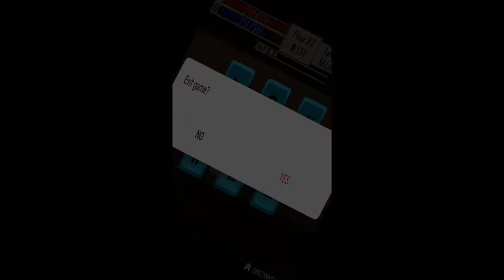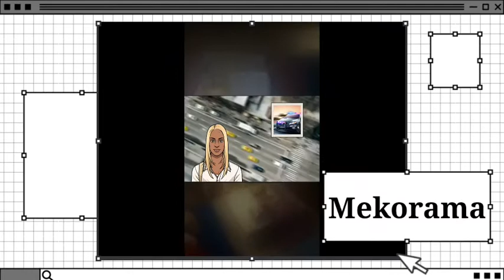Top five games under 5 mb offline in 2020 Top five Android games in August best games offline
{ Hi friends my name is Arun welcome to Arun tips and tricks youtube channel }

[ So what kind of videos provide in our channel ]

Monday  App reviews
Wednesday  Editing tutorials
Thursday   Youtube tips and tricks
Saturday  Best games
Sunday  Live streams
Tues and Thursday Trending topics

Note in this channel videos uploading only for Educate and awareness for Telugu people useful tips and tricks by Arun Thankyou..

For quick response
Comment on youtube videos

quick reply follow on Instagram

Queries solved
The best have play once
Best games for time pass